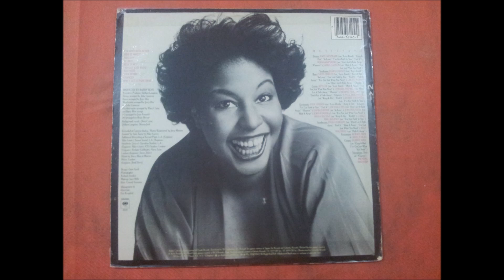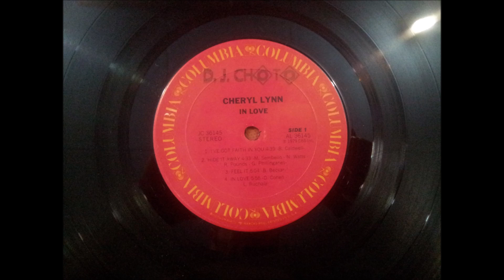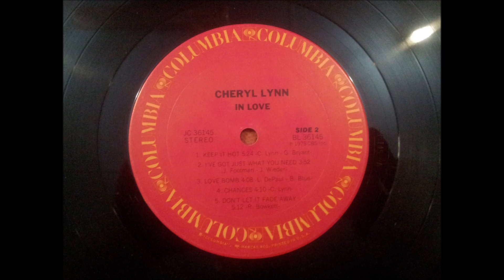CHERYL LYNN.''IN LOVE.''.(I'VE GOT FAITH IN YOU.)(12'' LP.)(1979.)